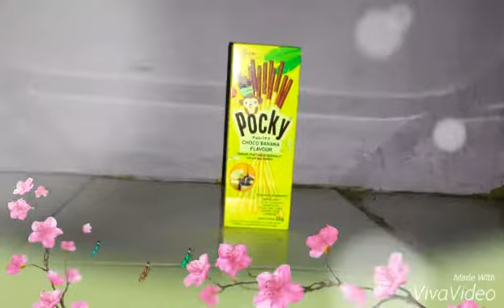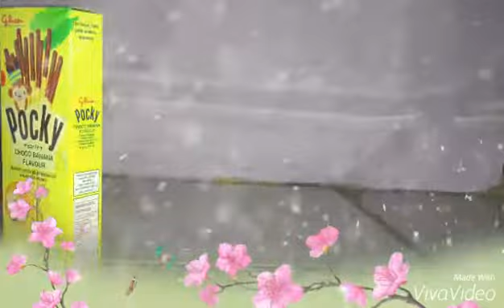My First Stop Motion - Bad Blood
Stop motion ini menceritakan hubungan persahabatan yang merenggang karena salah satu dari mereka ada yang lebih sering ada waktu untuk pasangannya dibandingkan waktu yang dia berikan untuk sahabatnya.
Ini video stop motion yang pertama kali saya buat jadi mohon dimaafin yaa hehe 😄😘